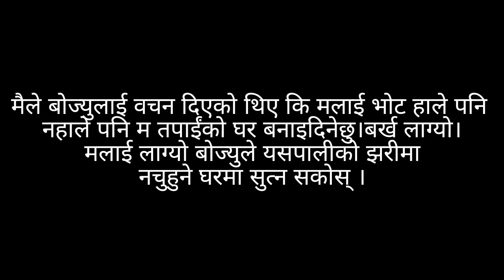आज देखि घर बनिन् सुरु भएको छ।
सिम्रिङ भ्रमण समय एक बोज्युले आफ्नो घरको अवस्था नराम्रो रहेको बताएका थिए। उनले यहाँ सम्म भनी कि जसले मेरो घर बनाइदिन्छ उसैलाई भोट दिन्छु।

परिवारलाई चाहिएको मूलभूत कुरा नै वास हो। एक व्यक्तिलाई सम्मानपुर्वक जिउनु एउटा आफ्नै छाप्रो होस्। घर राम्रो होस। यति त चाहिएको हो।

मैले बोज्युलाई वचन दिएको थिएँ कि मलाई भोट हाले पनि नहाले पनि म तपाईंको घर बनाइदिनेछु। बर्खा लाग्यो। मलाई लाग्यो बोज्युले यसपालीको झरीमा नचुहुने घरमा सुत्नु सकोस।